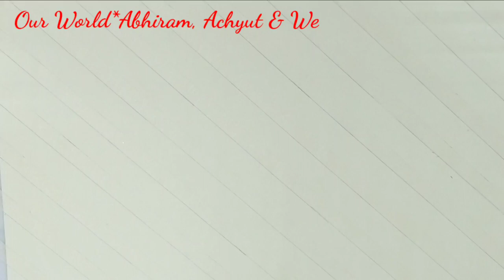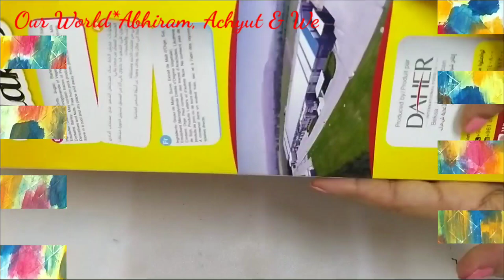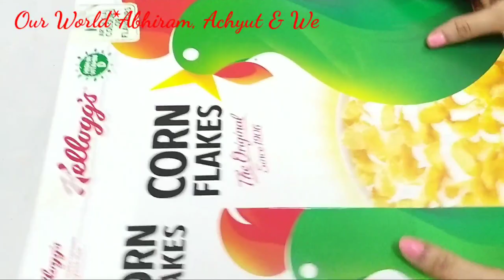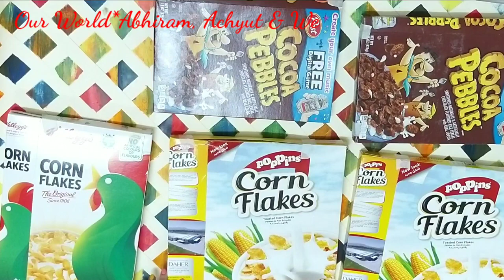DIY Room Decor ! DIY project ||Best Home Decor || Best Out of Waste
Hello friends,

If you have any suggestions or feedback regarding the video, let it share in a comment. Your response is valuable to me.

Lovingly,
Ranjini Sobhan 😍😍😍😍